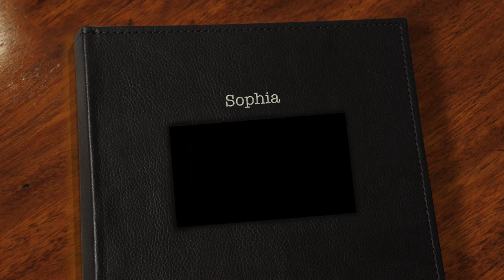Sophia - MODERN HELLO PHOTOGRAPHY